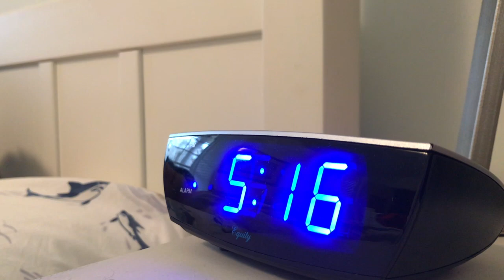Christmas Morning | Chord Savvy® Beginner Guitar Lessons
Do you need guitar lessons? Do you want to rock some live holiday music for your family and friends this Christmas!? Chord Savvy® Beginner Guitar lessons are here to help

Thank you Cole Kaufman for his awesome support in creating this fun commercial, and playing all roles...  You ROCK!

Guitarists can also leverage the entire Chord Savvy ecosystem on Instagram and Facebook with @ChordSavvy and ChordSavvy to engage others learning the guitar.

NOTE:  A guitar course will only work if YOU DO THE WORK, so be prepared to do a lot of drills, homework, and playing around to have fun! Remember that paying for a course increases your accountability to doing the work, so put some skin in the game, focus, and get to work... If you do not do the work and you do not push through the inevitable challenges of learning guitar, then you will not learn.  It's that simple.  You can do this if you keep a growth mindset!

ROCK ON!! 🤘